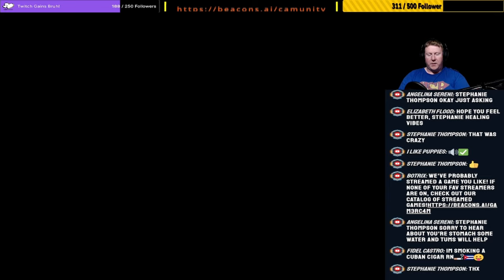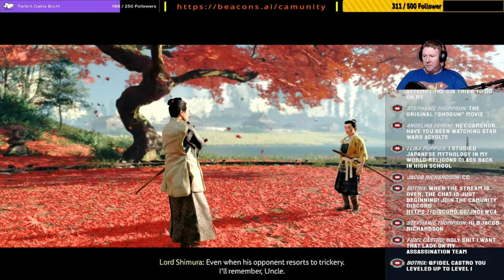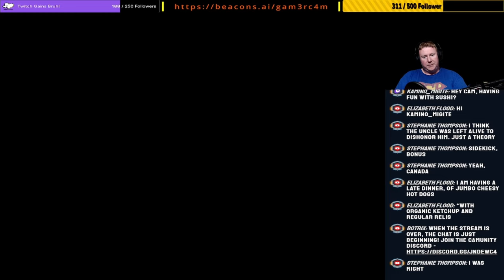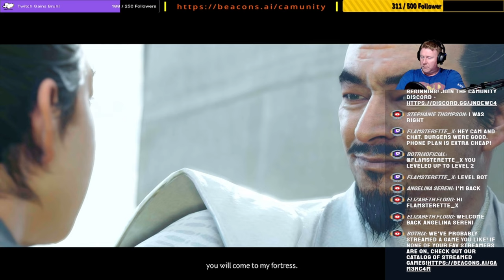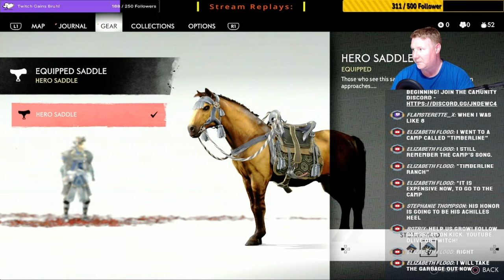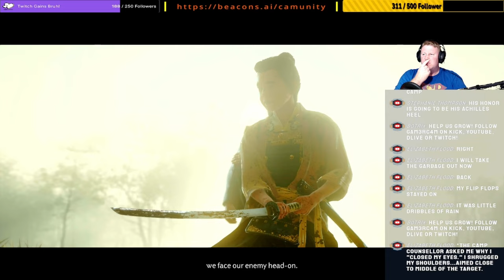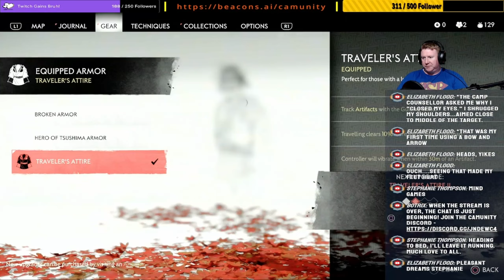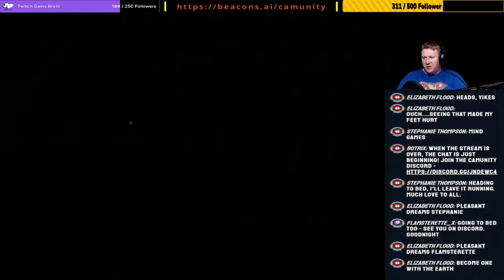We Ain’t Afraid Of No Ghost – Never Have I Ever Played: Ghost of Tsushima – Episode 1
I've heard a lot of good things about this game. I have no idea what to expect but I know that some of our viewers will be super excited that we're giving this one a go. Lets find out what Ghost of Tsushima has to offer!